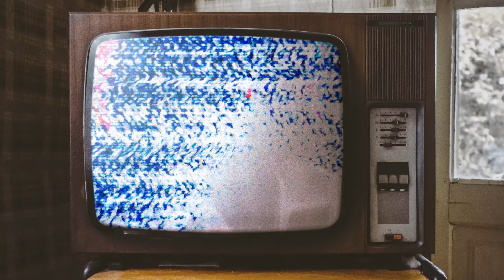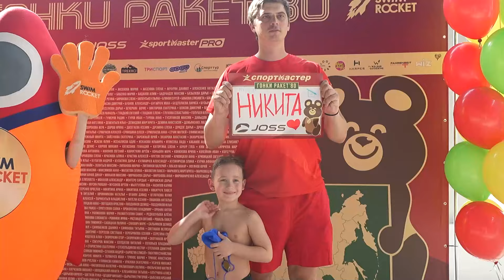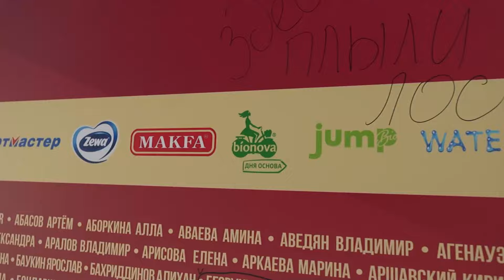Как прошли наши ГОНКИ РАКЕТ в стиле Олимпиады СССР 80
Ракеты, привет. Сегодня мы хотим поделиться отчётным роликом с наших соревнований "Гонки Ракет", которые прошли 14 апреля. Эти гонки у нас прошли в  стилистике 80-х.

✅ НАШИ КОНТАКТЫ:
• Инст - @swim_rocket